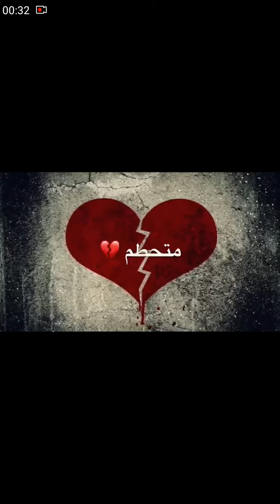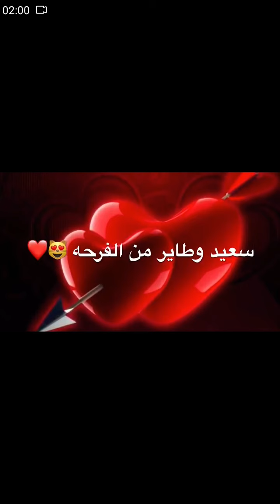حاله قلبك على حسب شهر عيد ميلادك 2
حاله قلبك على حسب شهر عيد ميلادك